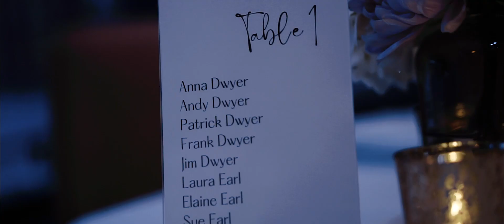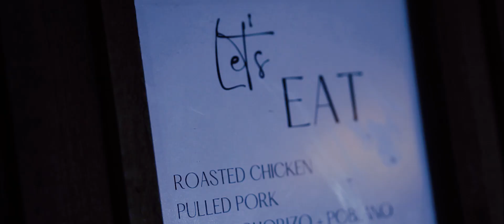Anna + Andy // 10 Year Anniversary Highlight Film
A 10 year wedding anniversary celebration of Andy and Anna in downtown Pontiac, Michigan